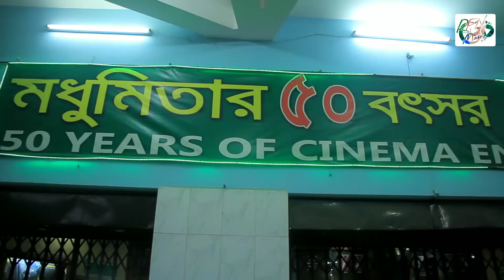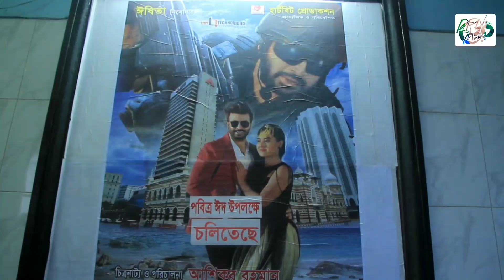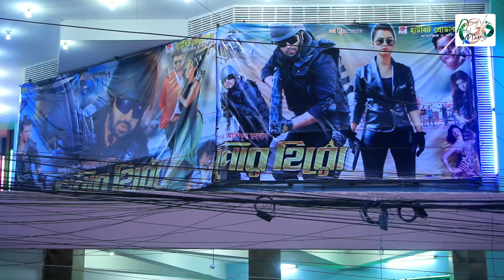Super Hero Hall Review | Shakib Khan Shabnom Bubly New Movie | Hall Report | Rpnr Tv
Super Hero Hall Review.

Shakib Khan And Shabnom Bubly New Movie Super Hero Hall Report.
Super Hero is an Action,Thriler Movie
Star Cast~ Shakib Khan, Bubly, Tiger Robi, Tariq Anam Khan.
Director~ Ashiqur Rahman

Voice Over~ Mahdi.
Video content by Rpnr tv.

its a very helpful channel for movie lovers

 ➤ ||ANTI-PIRACY WARNING || ➤
This content is Copyright to “RPNR TV”. Legal action will be taken against those who violate the copyright of the following material presented! So be careful before anything.